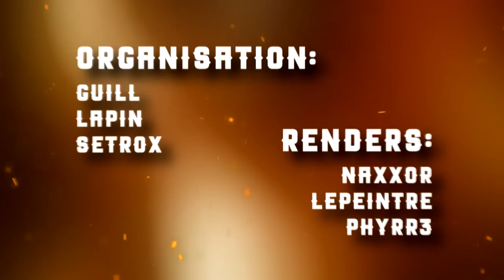Loup-Garou UHC: S04E01 — PODZOL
Faites vos pronostics, quel sera mon rôle cette fois-ci ?
► Bienvenue dans Loup-Garou UHC Saison 4 !

► NOUVEAUX RÔLES :
- (NOUVEAU) INFECT PERE DES LOUPS (x1) : Son objectif est de tuer les villageois. Pour ce faire, il dispose des effets Strength I (la nuit) et Night Vision. A chaque kill, il gagne 1 minute de Speed et 2 coeurs d'absorption pendant 2 minutes. Une fois dans la partie, il peut décider de ressusciter un joueur mort des griffes des Loups-Garous. Ce joueur deviendra alors un Loup-Garou, tout en gardant ses pouvoirs d'origine.

► RÈGLES IMPORTANTES :

- (NOUVEAU) Les cœurs d'absorption que les loups gagnent à chaque kill sont de nouveau de 2 (l'absorption étant de 2 cœurs pour tout le monde).

- A partir de l'épisode 2, le cycle jour/nuit ne durera plus que 5 minutes. Ainsi, il y aura deux jours et deux nuits par épisode.
- Le cupidon peut décider de gagner soit avec le village, soit avec le couple qu'il a choisi à l'épisode 2, en éliminant tous les villageois restants avant la fin.
- Tous les rôles seront donnés aléatoirement dès le début de l’épisode 2.
- A partir du début de l’épisode 3, à chaque début d’épisode sera effectué le /lg vote. La personne ayant reçu le plus de vote perdra la moitié de sa vie effective.
- Chaque personne dispose de la commande /lg msg qui permet de laisser un message aux autres joueurs après sa mort. Il peut être modifié à tout moment.
- A la mort d’un joueur, son nom et son rôle sont donnés à tous les joueurs, le nom du tueur n’est pas précisé.
- Entourer la tête d'un joueur de 8 lingots d'or permet d'obtenir une Golden Head qui régénère 4 cœurs.
- Spawn FFA pour chaque joueur.
- Bluff autorisé.

- Les coordonnées du F3 sont désactivées : une distance par rapport au centre sera affichée à partir du pvp et ce sera la seule aide que les joueurs auront.
Le message n'affiche pas la distance précise mais une approximation entre deux valeurs qui sont "entre 0 et 300 blocs", "entre 300 et 600 blocs", "entre 600 et 900 blocs" et "entre 900 et 1200 blocs".

- Les joueurs n'ont pas le droit de faire un groupe dont le nombre de personne dépasse le nombre de loups encore en vie, mais contrairement à la saison précédente la limite ne descend plus en dessous de 3 (exemple : s'il reste 4 loups en vie, la limite de taille maximum autorisée pour un groupe est de 4 personnes. S'il reste 2 loups en vie, la taille maximum autorisée reste de 3).

► SPÉCIFICITÉS :
- Version : 1.8
- Taille de la map : 2400x2400
- Nether désactivé.
- Absorption activée (2 cœur)
- Golden Head activée (regen 4 cœurs)
- PVP activé au milieu de l'épisode 2 (30min)
- Cycle jour/nuit :
Episode 1 : Cycle normaux (10 minutes jour, 1.5 minutes crépuscule, 7 minutes nuit et 1.5 minutes aube)
Episode 2+ : Cycle modifié (5 minutes jour, 5 minutes nuit)
- Toute sorte de minage est autorisée.
- Le minage de diamants est limité à 15.
(NOUVEAU) : Il y a désormais une limite de deux pièces d'armure en diamant par joueur. Peu importe la protection que les pièces apportent, il est impossible de porter plus de deux pièces en diamant.
- Chat texte désactivé.
- Mumble Link activé.

Plugin par Lapin.
Rendus par LePeintre, Phyrr3 et Naxxor.
Intro par Moustafa74.
Organisation par Guill, Lapin et Setrox.